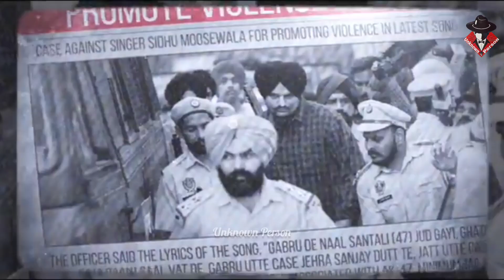Katal - SIDHU MOOSE WALA | WAZIR PATAR | NEW SONG | 2023 | HD Video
Katal (Official Video) SIDHU MOOSE WALA | WAZIR PATAR | NEW SONG | 2023

This channel is to entertain people and  usually focus on joking about what the people are doing not the individual themselves, please don't go spreading hate it's all for laughs

Never Fold Song
Never fold song sidhu moose wala
Never fold
Never fold sunny malton
Levels song
295 song

1.THE LAST RIDE - Offical Video |  Sidhu Moose Wala | Wazir Patar
2.295 (Official Audio) | Sidhu Moose Wala | The Kidd | Moosetape
3.GOAT (Full Video) Sidhu Moose Wala | Wazir Patar | Sukh Sanghera | Moosetape
4.So High | Official Music Video | Sidhu Moose Wala ft. BYG BYRD | Humble Music
5.Same Beef Song | BOHEMIA | Ft. | Sidhu Moose Wala | Byg Byrd | New Punjabi Songs, Punjabi Songs 2022
6.LEVELS - Official Video | Sidhu Moose Wala ft Sunny Malton | The Kidd
7.Calaboose (Official Video) Sidhu Moose Wala | Snappy | Moosetape
8.LEGEND - SIDHU MOOSE WALA | The Kidd | Gold Media | Latest Punjabi Songs 2020
9.Sidhu Moose Wala : DOLLAR | Byg Byrd | Dakuaan Da Munda | Sidhu Moosewala Punjabi Song 2022
10.LOVE SICK : Sidhu Moose Wala | AR Paisley | Mxrci | Official Visual Video | New Song 2022
11.NEVER FOLD : Sidhu Moose Wala | Sunny Malton | SOE | Official Visual Video | New Song 2022
12.These Days (Official Audio) | Sidhu Moose Wala | Bohemia | The Kidd | Moosetape

sidhu
sidhu moosewala
sidhu new songs
sidhu moose wala pind
sidhu moose wala punjab tour
sidhu moose wala videosen
all songs sidhu moose wala
sidhu all songs
sidhu all videos
sidhu moose wala all videos
Justiceformoosewala
Sidhu murder
mooswala best song
Sidhu moose Wala last song
top 1 song of Sidhu moosewala
Sidhu moosewala best song
Sidhu moose Wala birthday
Sidhumoosewalacandlebirthday Sidhu moose Wala
Sidhu news 11 June 2022